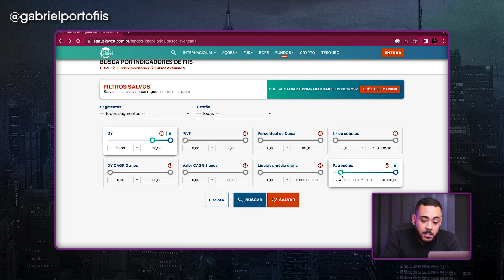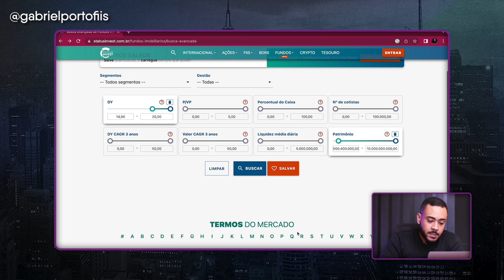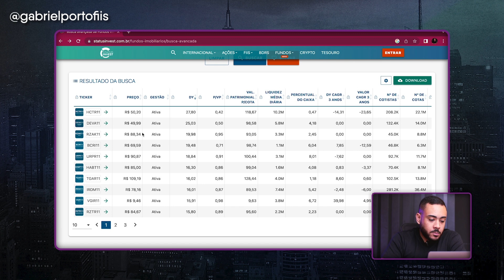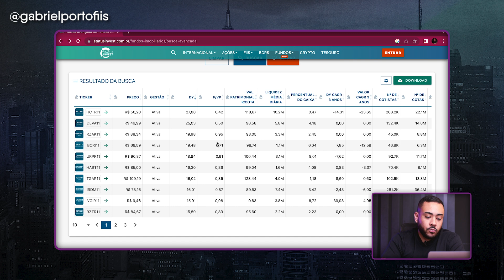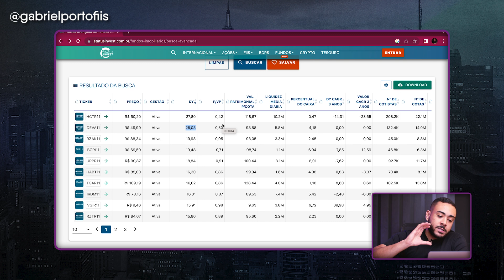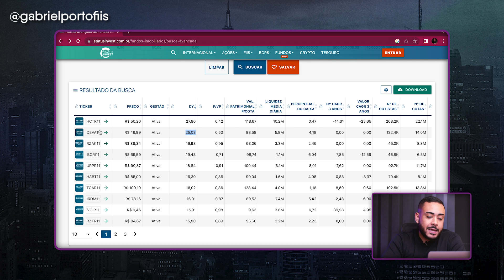Os 10 fiis que mais pagam dividendos, será que valem a pena?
✅ Assista o Aulão Gratuito e Descubra como Receber o seu Primeiro Dividendo

FIIS COM OS MAIORES DIVIDENDOS

Fala investidor, no vídeo de hoje vou mostrar os fundos imobiliários que mais entregaram dividendos nos últimos meses.

FIIS: Fundos Imobiliários Mais Geradores de Renda Passiva |  @gabrielportofiis

fundos imobiliários valem a pena?
fundos imobiliários são bons mesmo?

Você está buscando investimentos rentáveis e seguros para diversificar sua carteira? Se sim, os fundos imobiliários podem ser uma excelente opção! E no vídeo de hoje, vou te apresentar os fundos imobiliários que mais entregaram dividendos nos últimos meses.

Não perca a oportunidade de conhecer esses fundos e entender por que eles são uma ótima opção para quem quer investir em imóveis sem precisar comprá-los. Assista agora ao vídeo e descubra os Fiis  para obter os melhores retornos financeiros com segurança e confiança!

📩  Envie sua dúvida pelo Instagram: @gabrielportofiis

O conteúdo deste vídeo é puramente informativo. Nada aqui deve ser considerado recomendação de investimento ou recomendação tributária. O conteúdo deste vídeo reflete apenas a visão e opinião do apresentador, que não é um agente/conselheiro de investimentos licenciado.
Operar ativos financeiros de qualquer tipo (principalmente renda variável e criptomoedas) gera riscos consideráveis de perda. O apresentador não garante qualquer tipo de resultado.

00:00 Introdução
03:04 Lista com Fiis
03:38 RZTR11
04:24 VGIR11
05:28 IRDM11
06:09 TGAR11
07:04 HABT11
08:12 URPR11
09:10 BCRI11
09:32 RZAK11
10:23 DEVA11
10:42 HCTR11
11:10 Relatório Gerencial